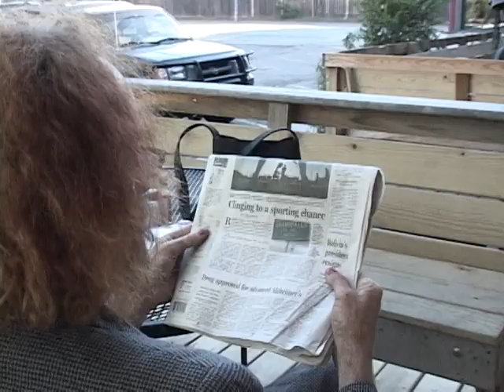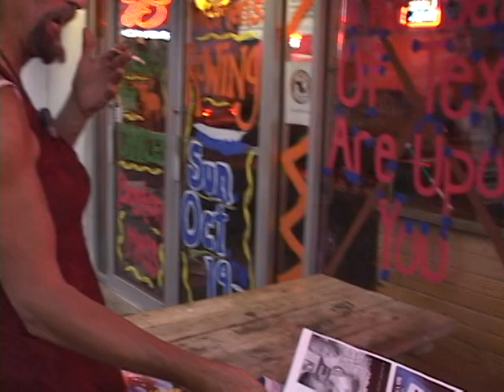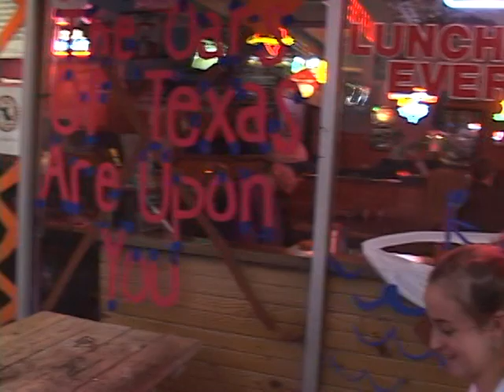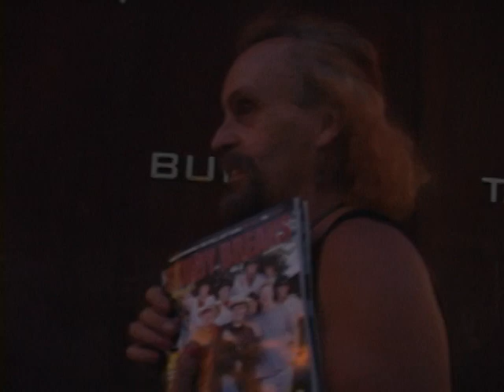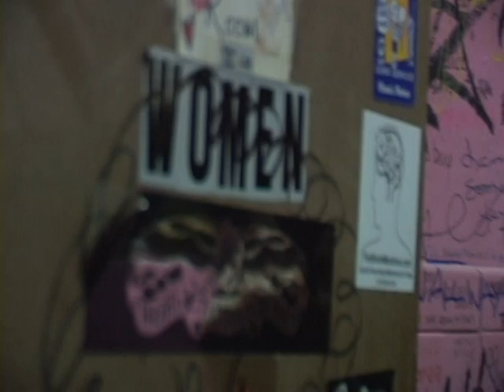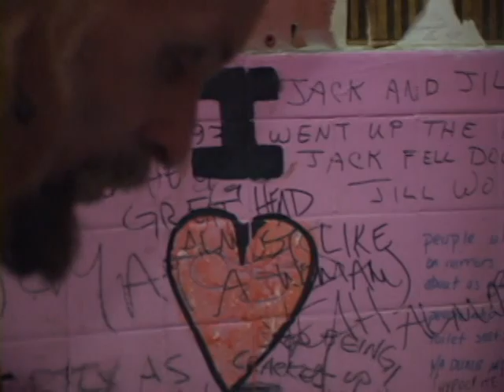Documentary :[ My Name is Leslie] a famous homeless guy in Austin, Texas/ Leslie Cochran's story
Leslie Cochran is a famous homeless guy in Austin, Texas .
Dept .Radio-TV-Film M.F.A
Directed by Choi Ji Young